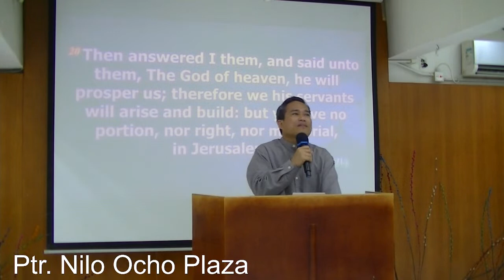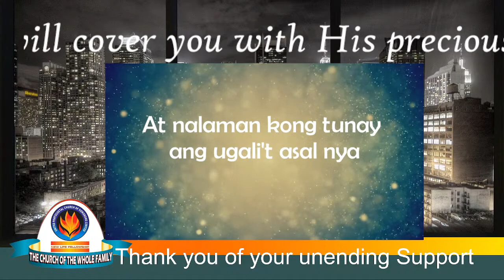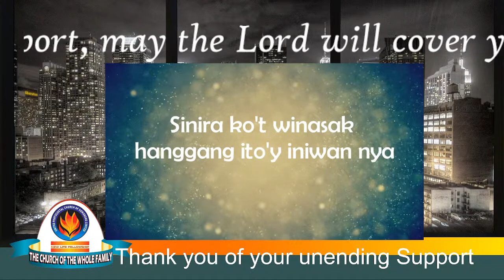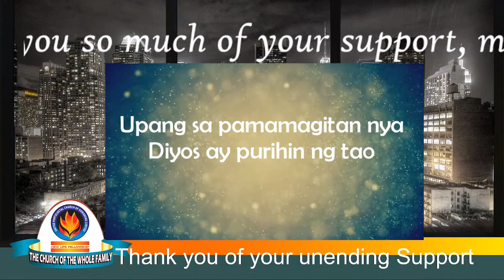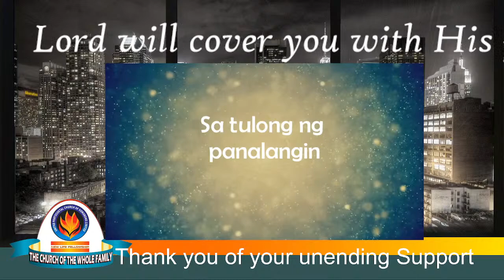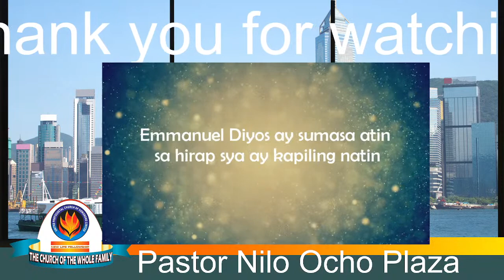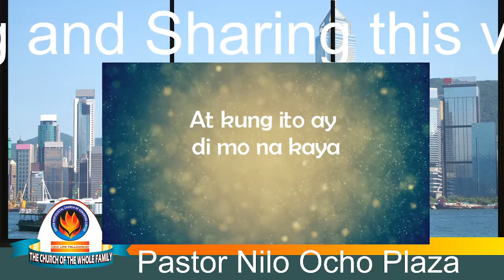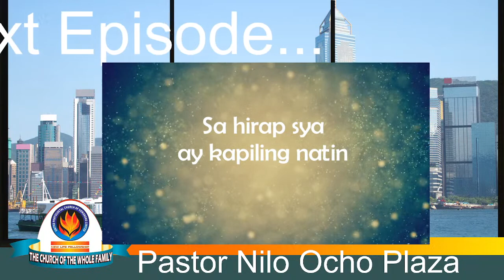The Potters Wheel and the Re-builder/ Ptr Nilo Plaza / Saksak-Sinagol